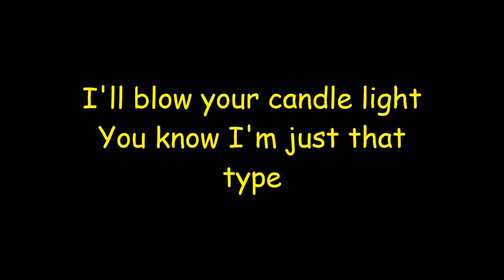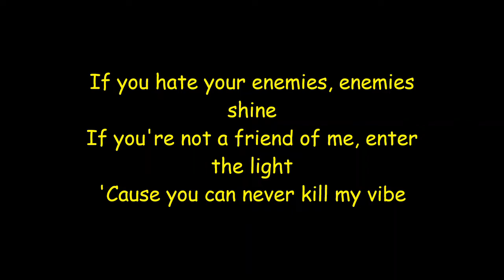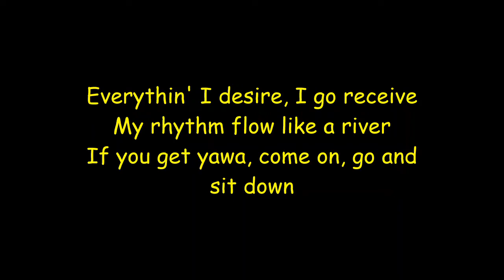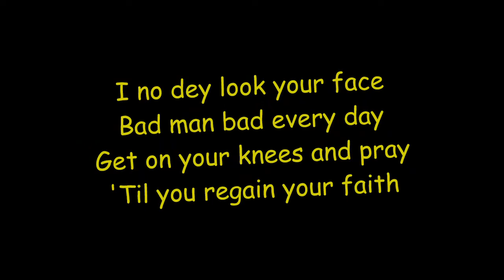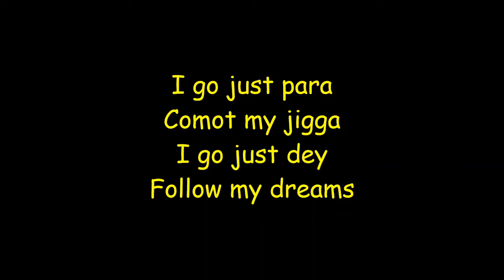Ayra Starr - Vibes Killer, Bloody Samaritan (Lyric)